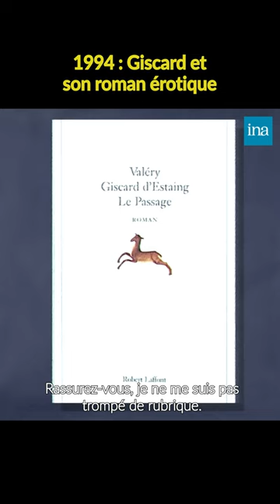La littérature érotique selon Valéry Giscard d'Estaing ! 🤭